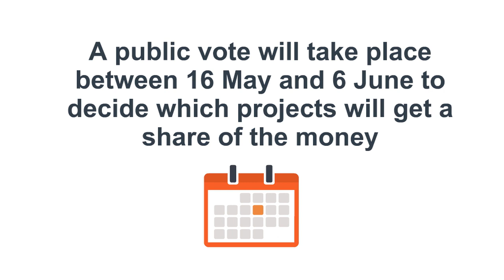LBF V4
Animated Video created using Animaker Version 4